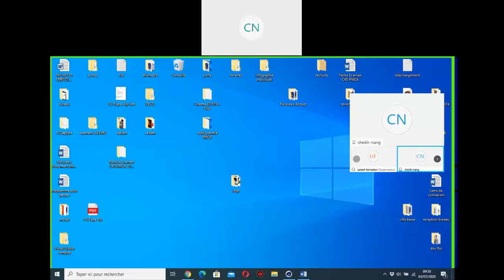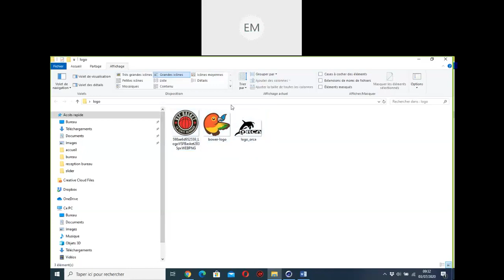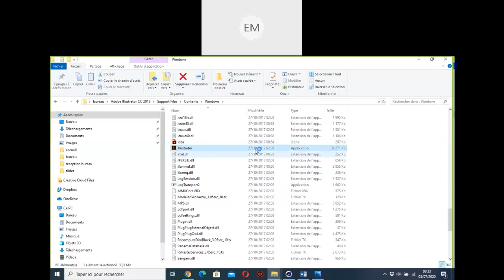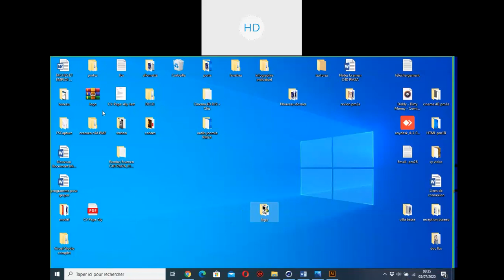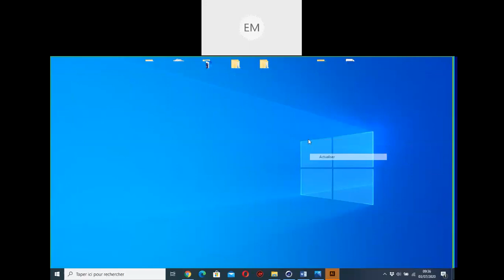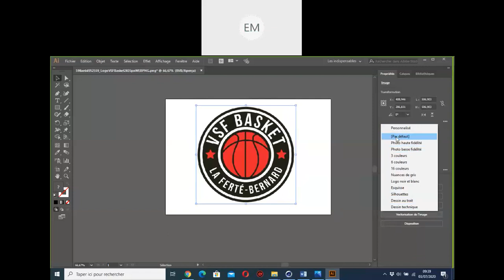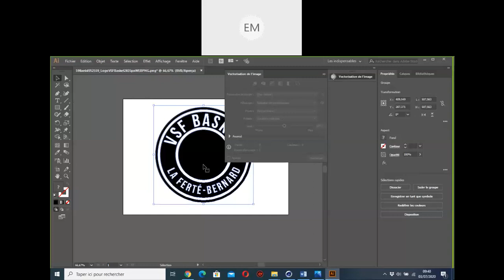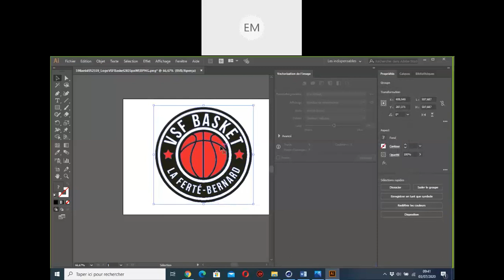CINEMA 4D PM1A 2020 07 03 09 30 20